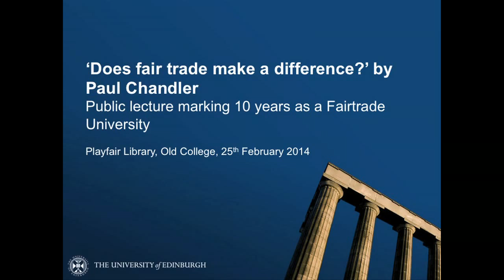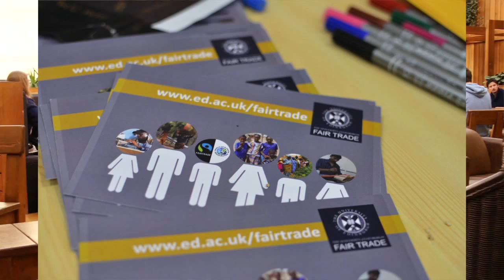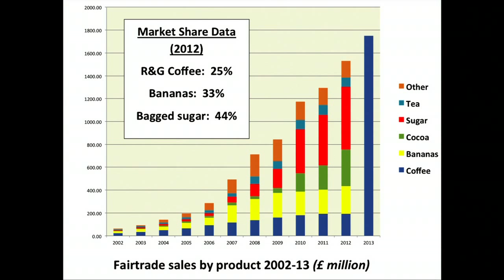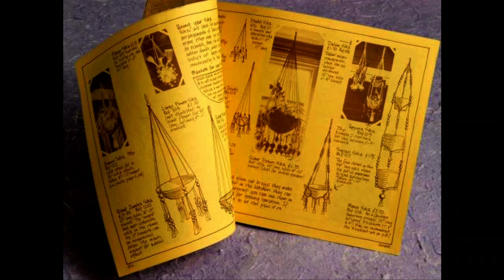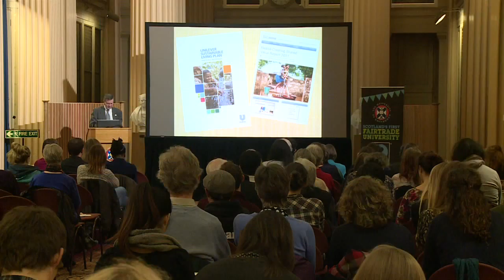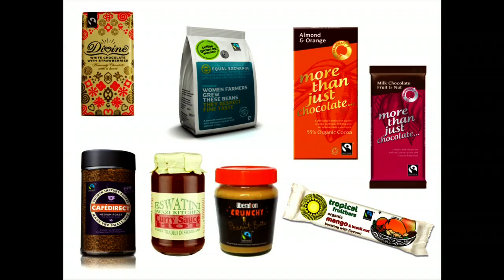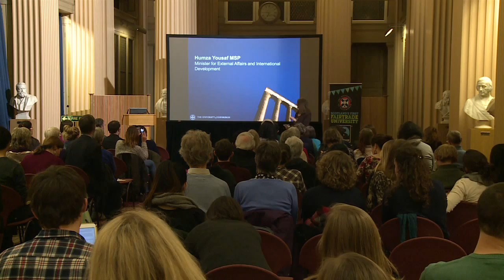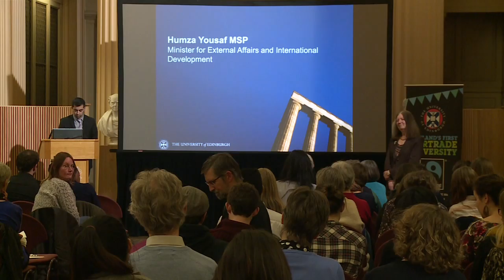Does Fair Trade Make a Difference?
February 2014 marks ten years of the University of Edinburgh supporting fair trade, following a student vote to become a Fairtrade University. February 25th also marks one year of Scotland becoming a Fair Trade Nation.

In this lecture, Paul Chandler, former Chief Executive of leading fair trade organisation Traidcraft, examines the history and impact of fair trade, discuss critiques of fair trade, and offer ideas on what is next for the movement.

Recorded on 25 February 2014, at the University of Edinburgh's Playfair Library Hall.